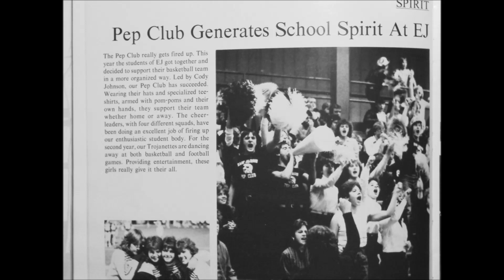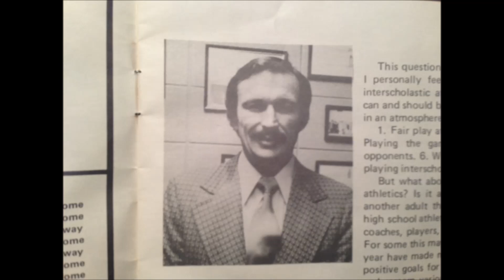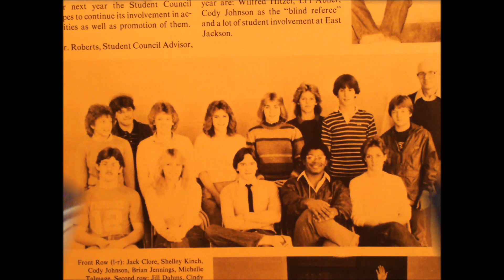East Jackson Glory Days 1980's Era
Through the eyes and camera of Cody Johnson1965  through the years.  I love everybody in this video with us and those who are not.  ENJOY!